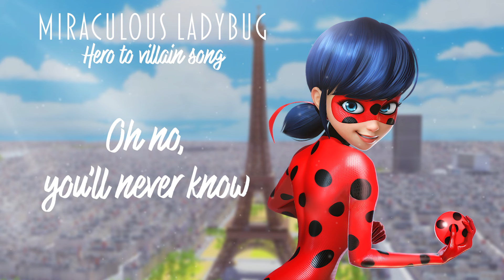Miraculous Ladybug: Hero to Villain (Original Song)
Did you guys know that I also like Miraculous Ladybug? I know it's a kids cartoon but it has some deep lore okay. I had this idea of turning her into a villain for a while now. Thank you @teliak for letting me use your beautiful composition, you are truely talented. I used @ChikaraStuff composition for the villain part of the video. What do you think? Should I do more of these kinds of videos?

｡ﾟ•┈୨♡୧┈• ｡ﾟ
Lyrics:

In the daytime, I'm Marinette
Just a normal girl with a normal life
But there's something about me that no one knows yet
Cause I have a secret

Another day
I'm back at school
I think about him, he's so cool
He looks at me
I look away
But does he see me anyway?

Oh-oh-oh
He´s got me spinning around
Oh-oh-oh
My feet are off the ground
Oh-oh-oh
And when the sun goes down
That's when I become

Miraculous
Simply the best!
Up to the test when things go wrong!
Miraculous
The luckiest!
The power of love, always so strong!

He's a cat
Just chilling out
But in the night, he's all I think about
I feel so strong
When he's around
He picks me up when I am down

Oh-oh-oh
Oh no, you'll never know
Oh-oh-oh
My love can only grow
Oh-oh-oh
And when I see his smile
That's when he becomes

Miraculous
Simply the best
Miraculous (Miraculous)
The luckiest (Oh-oh)
The power of love, always so strong! (Oh)
Miraculous

Miraculous

Oh yeah they'll never know
oh, oh, oh
'Cause i'm unstoppable
oh, oh, oh
And now it's time they pay
No-one will stand in my way

Miraculous
You're who's next
All that was wrong can't be undone

Miraculous
You can't stop me
I gotta confess I feel so strong

Everybody always takes me for granted
but when I combine these two, I'm unstoppable
And they will really see, who the girl is behind the mask

oh, oh, oh
'Cause i'm unstoppable
oh, oh, oh
And now it's time they know
What I can become

Miraculous
See what comes next
What I can do, what I can become

Miraculous
Unstoppable forces combined in one

｡ﾟ•┈୨♡୧┈• ｡ﾟ

｡ﾟ•┈୨♡୧┈• ｡ﾟ